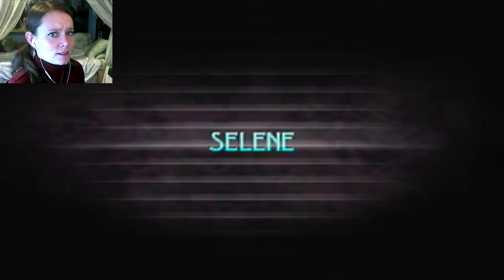Beyond Good and Evil | 19 | PEEEEEEYYYYYYY'JJJJJJJJJJ! D: